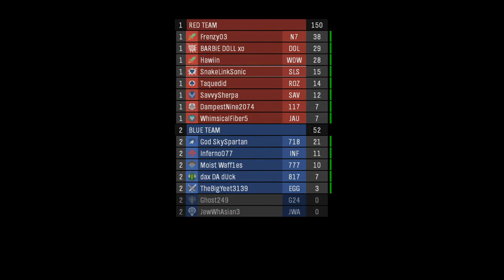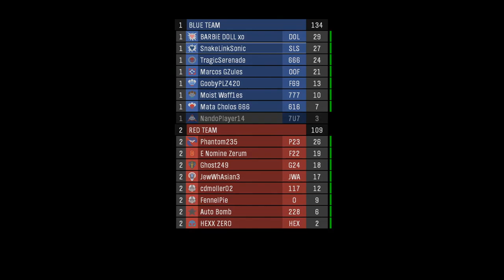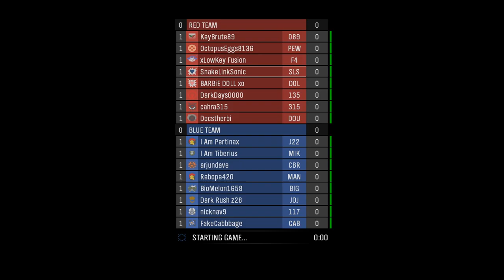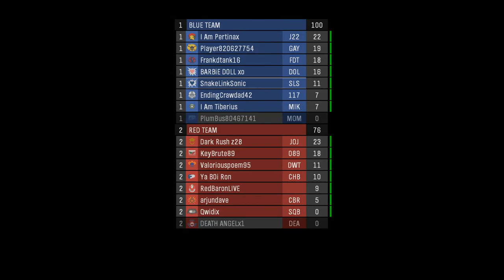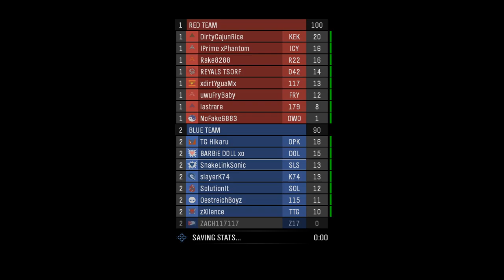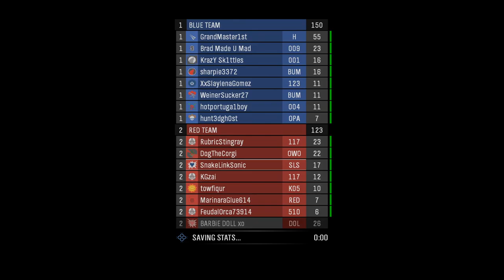SLS & DOL: The Hunt for Hemorrhage